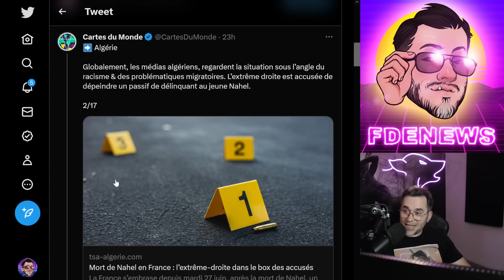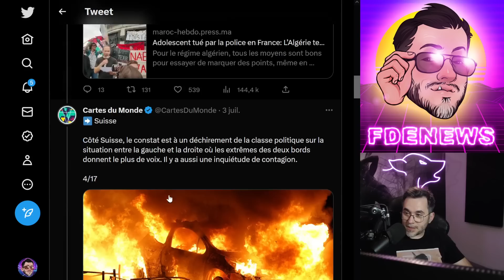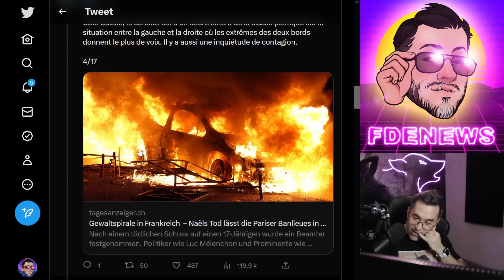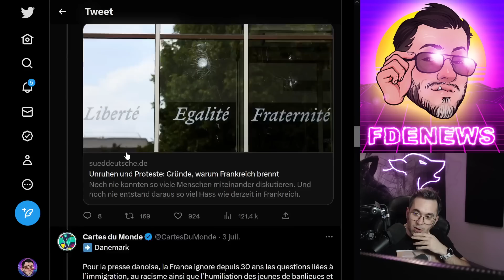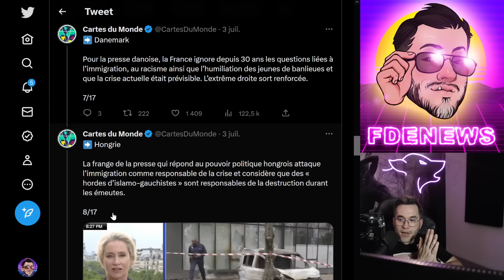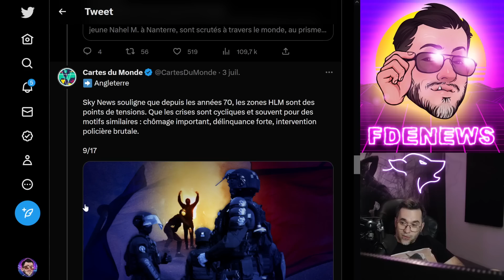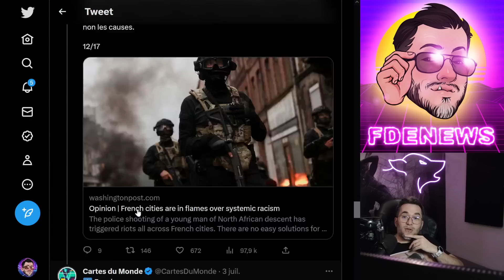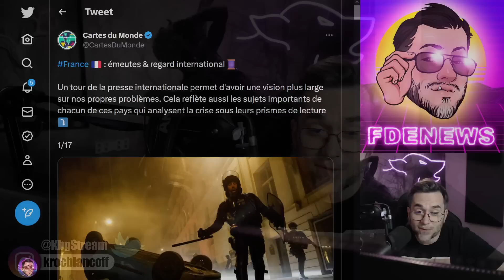LA VISION DES AUTRES PAYS SUR LES ÉVÉNEMENTS